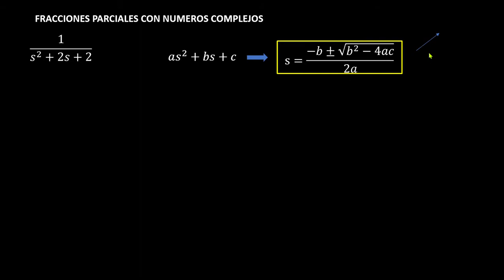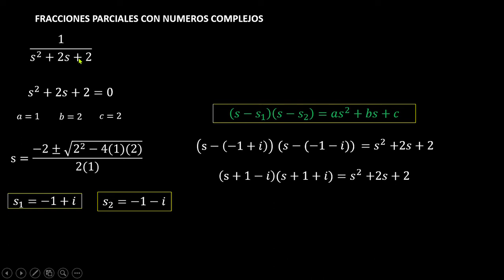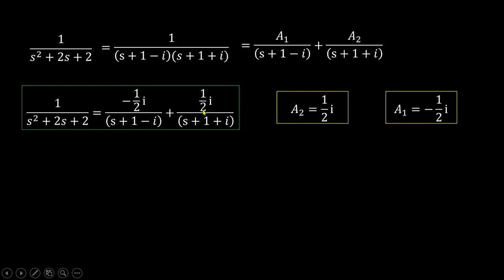FRACCIONES PARCIALES POR HEAVISIDE CON NUMEROS COMPLEJOS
Cualquier aclaración o duda es bienvenida.